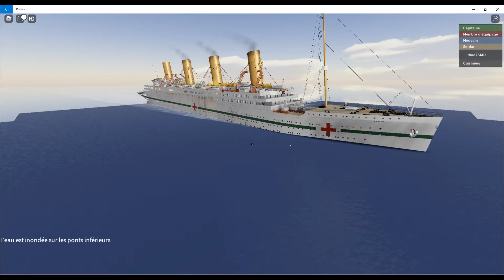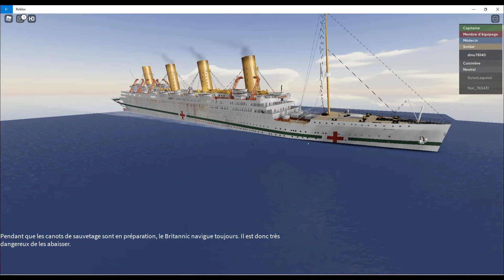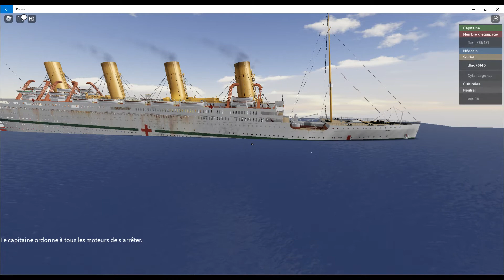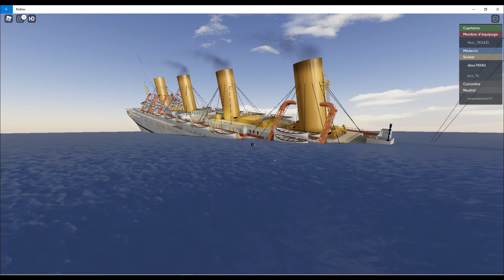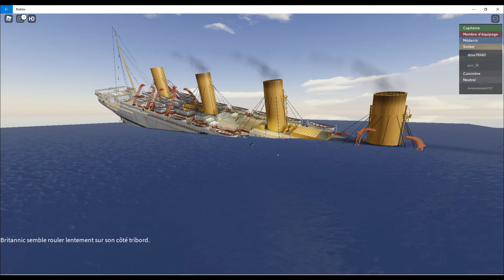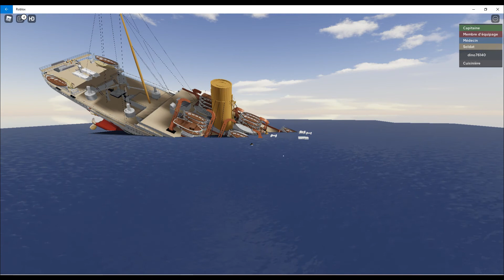Naufrage du BRITANNIC sur ROBLOX en temps réel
bonjours a tous et a toute nouvelle vidéo sur la chaine sur roblox.
jeu utiliser: britannic S.O.S